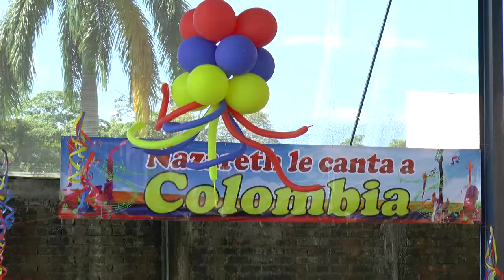NAZARETH LE CANTA A COLOMBIA 2017